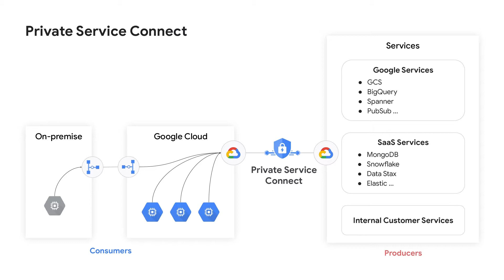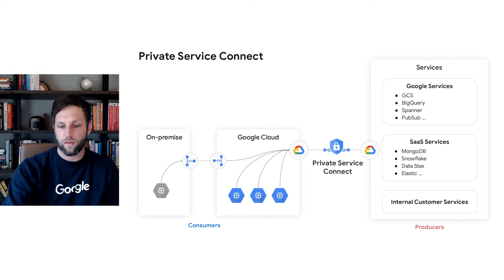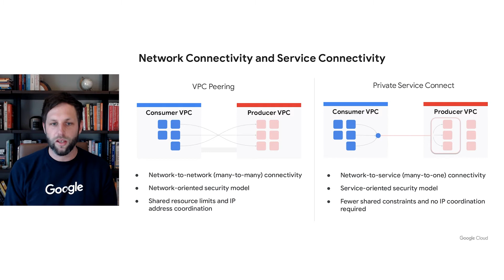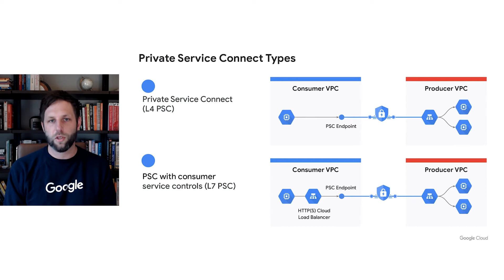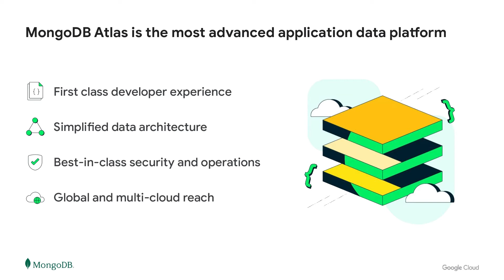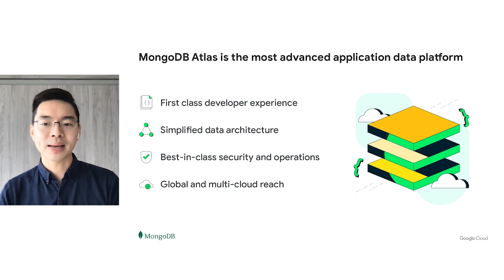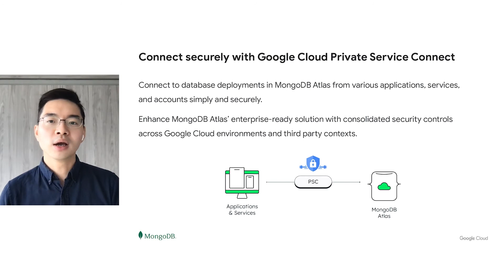Simplifying and securing connectivity to Private Service Connect with MongoDB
Private Service Connect allows MongoDB customers to connect to Google Cloud and MongoDB Atlas seamlessly and securely. Watch this session with MongoDB to see how enterprises can share products and solutions with their customers, partners, and within their organization on Google Cloud.

Speakers: Mark Church, Chris Shum